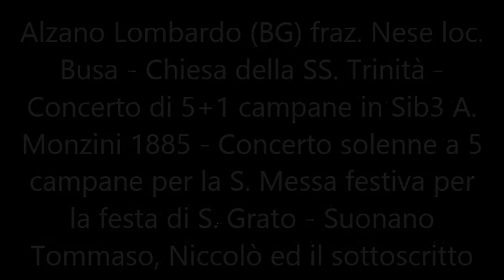Le campane di Alzano Lombardo (BG) fraz. Nese, loc. Busa - Concerto solenne a 5 campane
Alzano Lombardo (BG) Fraz. Nese, Loc. Busa - Chiesa della SS. Trinità - Concerto di 5+1 campane in Sib3 A. Monzini 1885 + una in Reb5 Ottolina - Concerto solenne a 5 campane per la S. Messa festiva per la festa di S. Grato -  Suonano Niccolò, Tommaso (ringrazio molto entrambi) ed il sottoscritto.